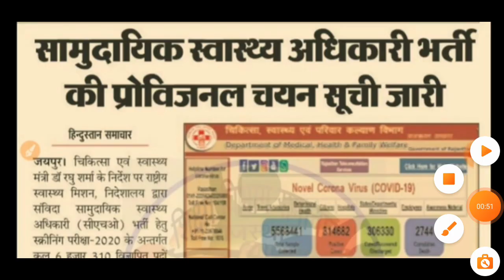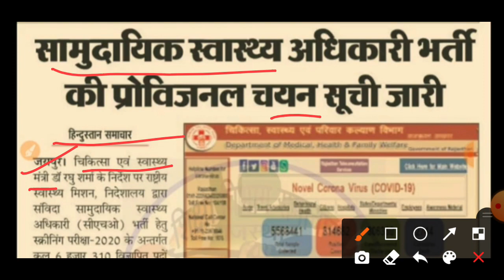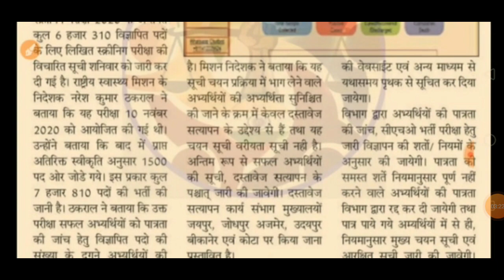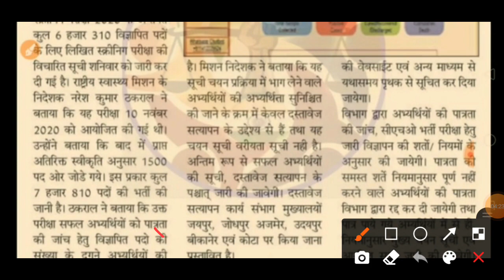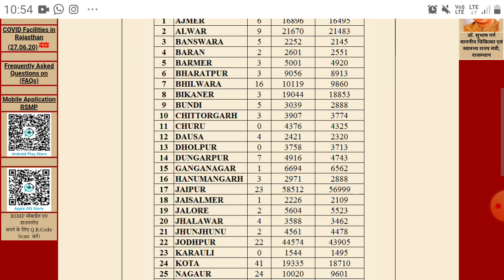Rajasthan CHO document Verification date? Rajasthan CHO document Verification कब होगा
Rajasthan CHO Cut off | rajasthanchocutoff rajchoexpectedcutoff | Document Verification कब होगा

Rajasthan CHO Cut off ,Rajasthan CHO Provisional Cut off